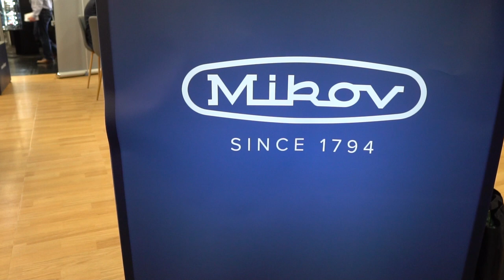MIKOV IWA Outdoor Classics 2019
Nasza relacja z targów IWA Outdoor Classics 2019
Znajdziecie tu takich producentów jak:

Unser Bericht von IWA Outdoor Classics 2019
Sie finden hier Hersteller wie:

IWA OutdoorClassics
the world-leading trade fair for hunting, shooting sports, equipment for outdoor activities and for civilian and official security applications.
The annual highlight for the international specialist trade from 8 - 11 March 2019 in the exhibition center Nuremberg
Whether hunting accessories or personal protection: The world-leading trade fair IWA OutdoorClassics shows high-quality guns and outdoor products from international suppliers. Experience light materials, great comfort and improved functions. The equipment for civilian and official self-defense is also the centre of attraction.

The best-known manufacturers and traders meet here: The trade fair for hunting, shooting sports, outdoor activities and security starts on 8 March 2019 in Nuremberg.